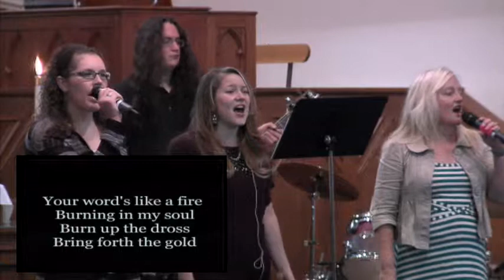God is Greater, Burn in Me, All of Creation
Epworth Worship Band - Chickasha, Oklahoma